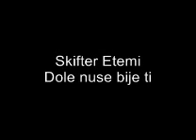Skifter Etemi Dole Nuse Bije Ti